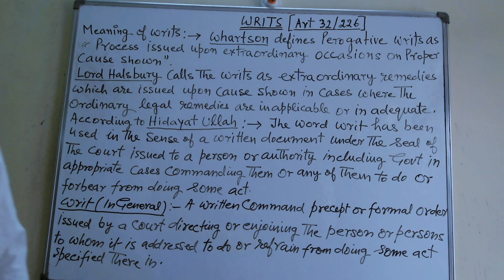WRITS=ARTICLE 32 & 226